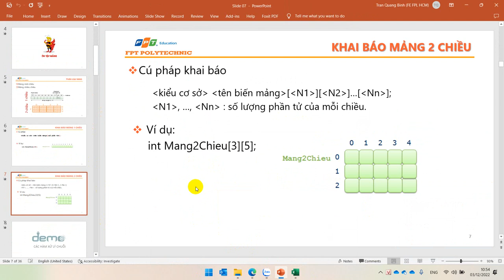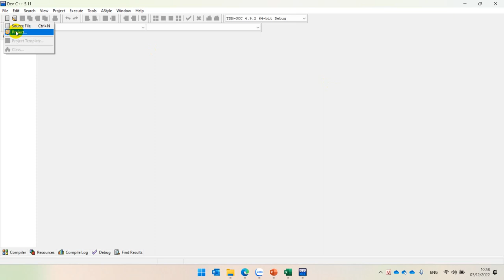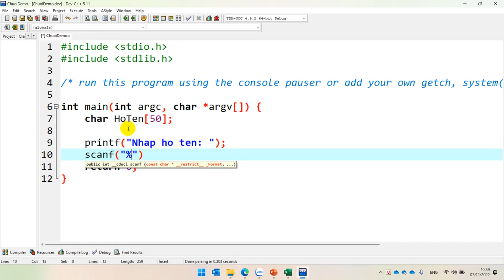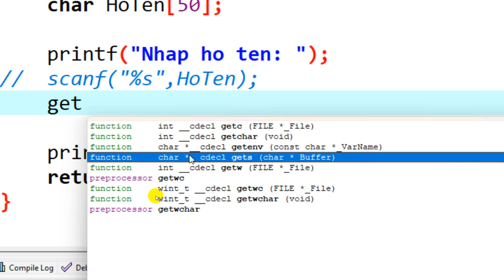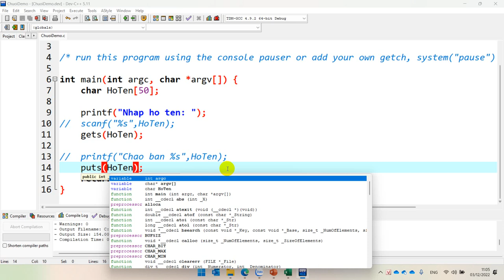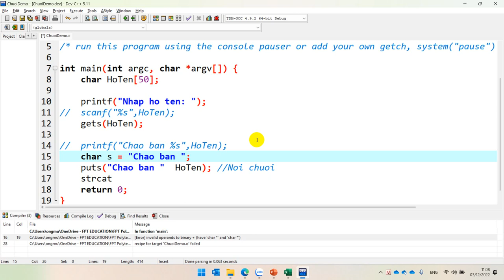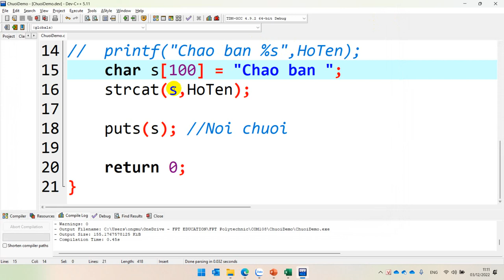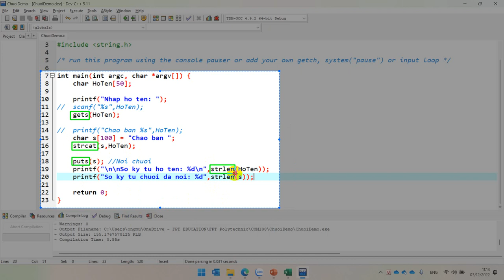COM108 Xử Lý Chuỗi Nhập gets Xuất puts Nối strcat Độ Dài strlen